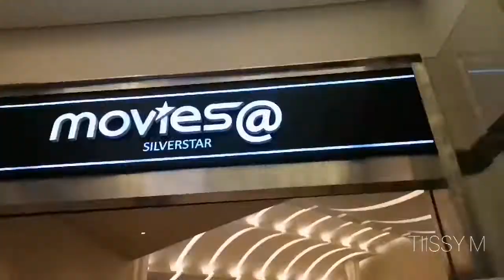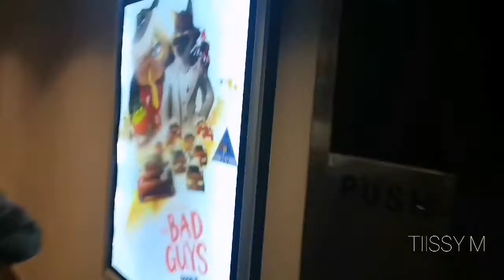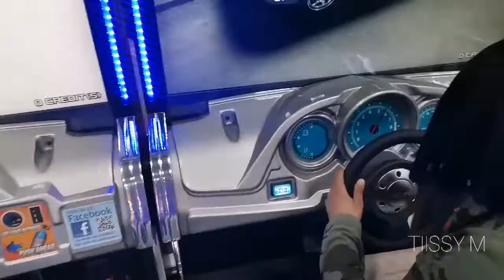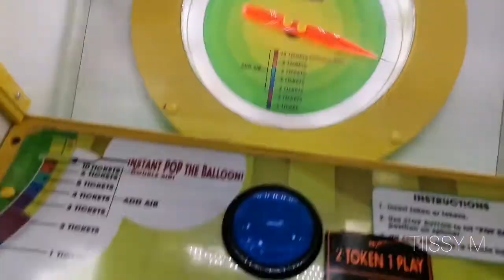VLOG: A DAY IN MY LIFE | @ SILVERSTAR CASINO | SOUTH AFRICAN YOUTUBER | TIISSY M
Hey Y'all! Welcome back to Another Vlog! 🥺❤️ My friends and I went out TO silverstar Casino & Entertainment World for some movies and Lunch. We were actually supposed to go to Rand show but the rain got worse. I hope y'all enjoy(ed) this vlog. ❤️